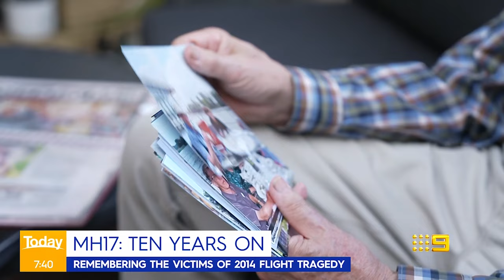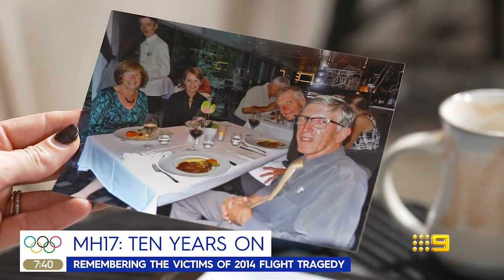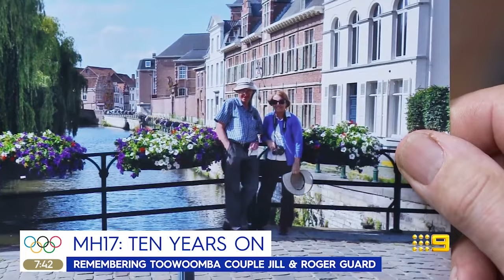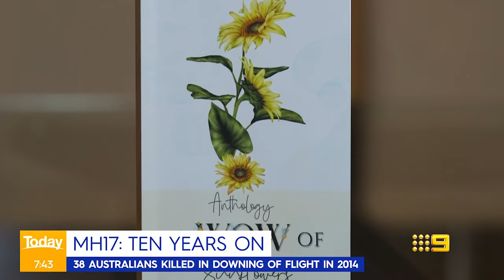MH17 victims remembered 10 years on | 9 News Australia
Sylvia Jeffreys sits down with victim families to reflect on the tragedy.